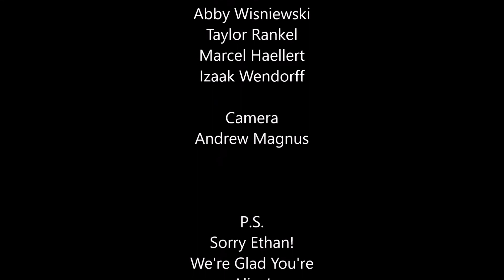Murder Mystery Theatre at Olde Glory! (4/12/16)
Murder was afoot when the Improvables took the stage at Olde Glory Theatre for the last time of the school year! Watch as the audience helped Detectives Paul Nelson and Ben Leeper uncover who killed Ethan Kesar(metaphorically speaking, he was just in Vietnam for student teaching). Suspects (cast) were David Schrampfer, Paige Stadler, Izaak Wendorff, Abby Wisniewski, Jordan Schut, Mason Koeritz, Marcel Haellert, and Taylor Rankel!